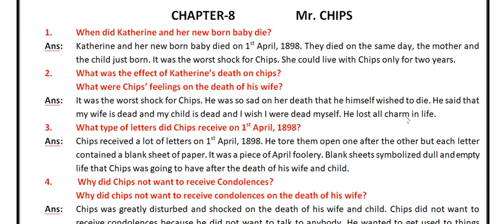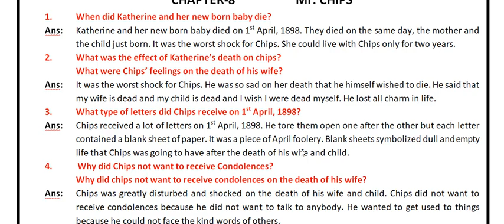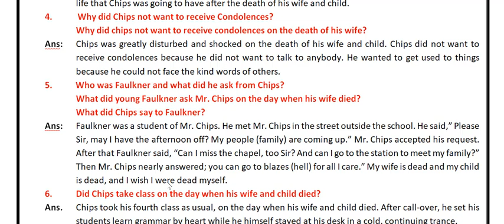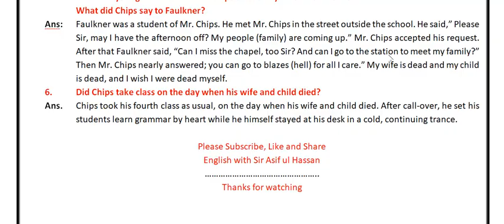Mr. Chips || Chapter No.8 || Question Answers || Class 12 || For all Boards || all Important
Mr.  Chips || Chapter No.8  || Question Answers || For all Boards || all Important || If you want to full marks in Mr. Chips ||
Mr.Chips
Question Answers
Chapter No.8